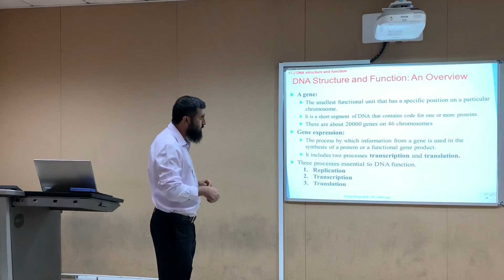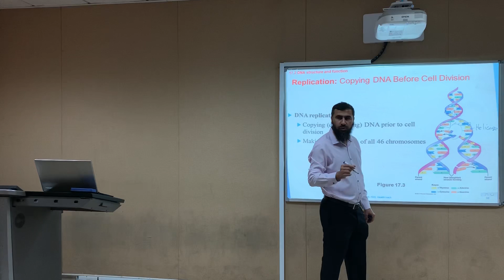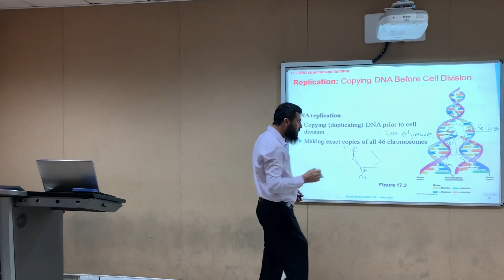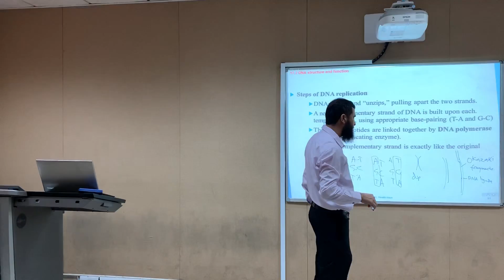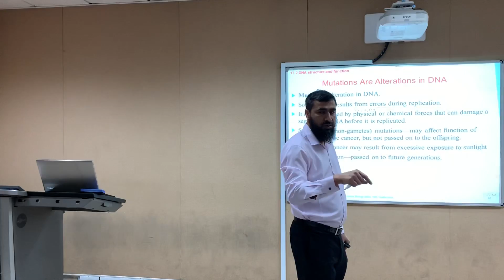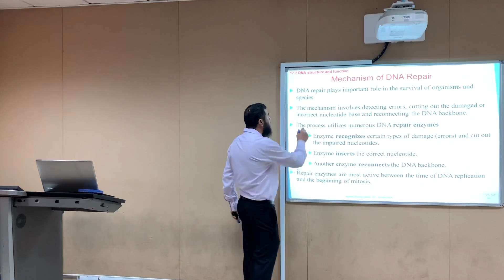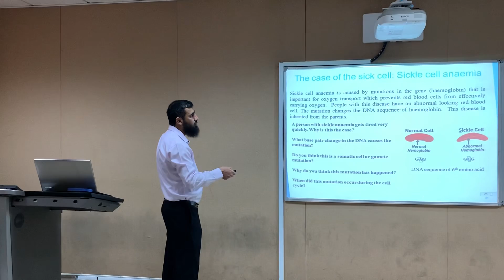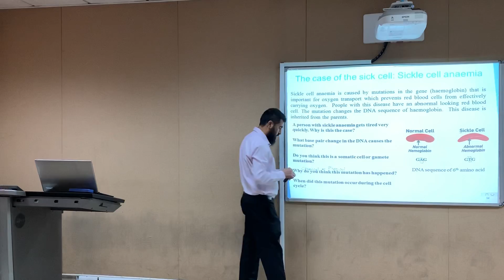Dr.Mujahid | Chp17 - Part 6